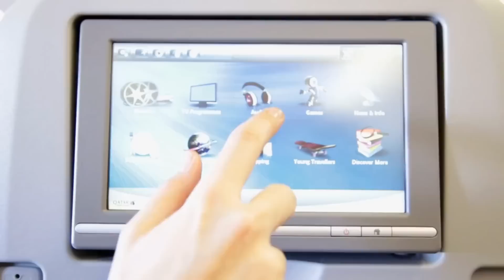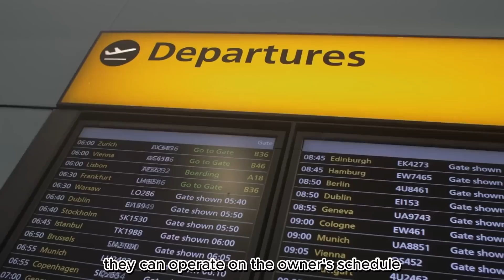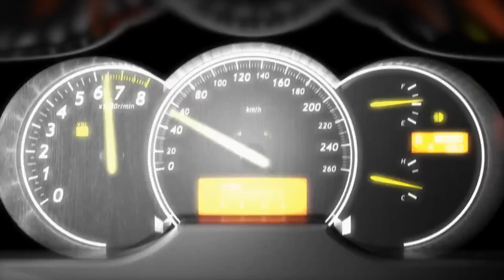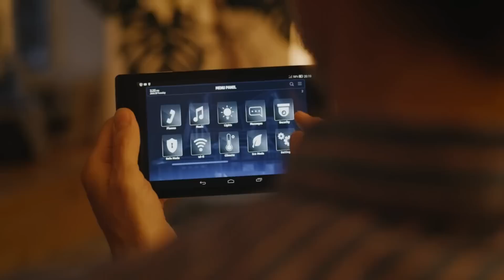Toys of the Super Wealthy part 1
Welcome to "Toys of the Super Wealthy," a fascinating series that delves into the extravagant world of the ultra-rich. In Part 1, we explore the jaw-dropping and envy-inducing playthings that money can buy. From luxurious supercars to mind-boggling superyachts, this video showcases the extravagant lifestyles and exclusive possessions of the wealthiest individuals on the planet. Get ready to witness the epitome of opulence as we take you on a captivating journey through the most awe-inspiring toys that only the super wealthy can afford.